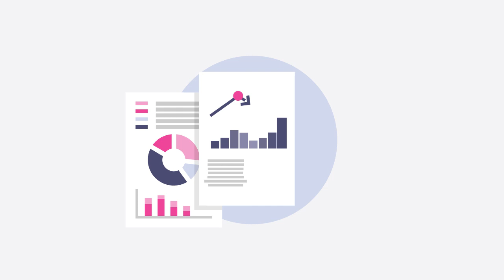Lexer Overview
Lexer® is an advanced and interactive data analytics and visualization tool, which lets you visualize, analyze, explore, and uncover hidden insights on the fly. Lexer® connects to a multitude of data sources and databases, so without coding and IT knowledge you can use a visual interface that allows you to ask deeper questions and get more meaningful answers.  Produce attractive and interactive dashboards which put data at the center of your decisions. A built- in governance and security framework let you be confident sharing the power of your data across the enterprise securely and it makes it easy for everyone to find and use the right data. Lexer® has full Arabic support.